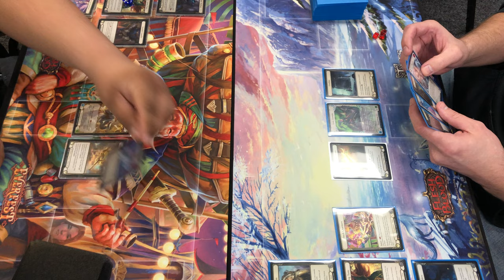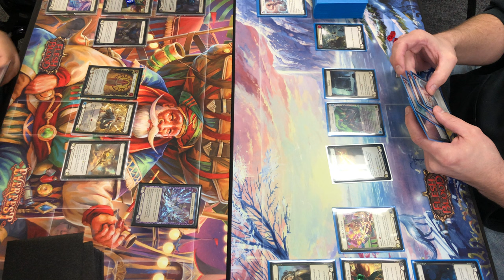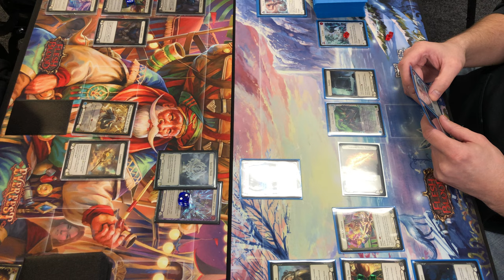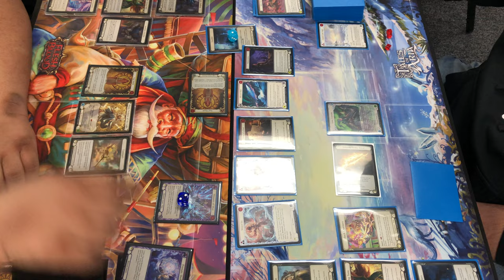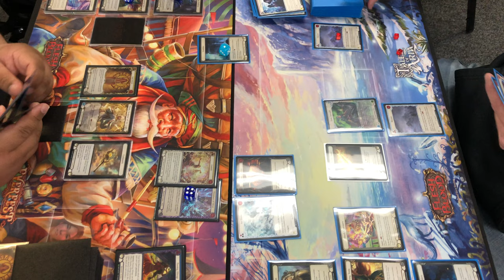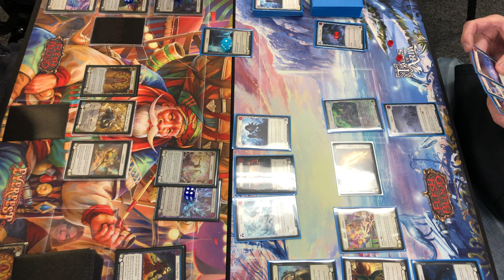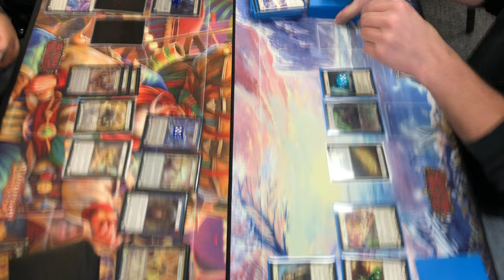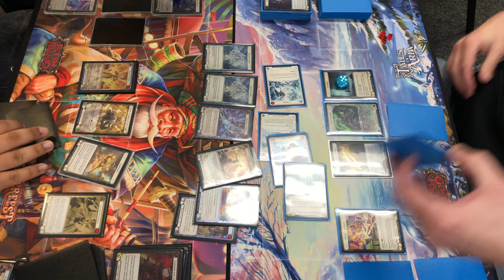Flesh & Blood - Classic Constructed - Prism, Sculptor of Arc Light Vs. Lexi, Livewire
Welcome to another TGG Gaming Flesh & Blood Armory Event!